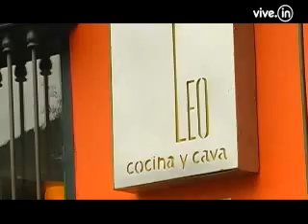Restaurante Leo cocina y cava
Reserve con anticipación porque vive lleno. Uno de los mejores restaurantes de la ciudad, reseñado en el ranking de los mejores ochenta del mundo.